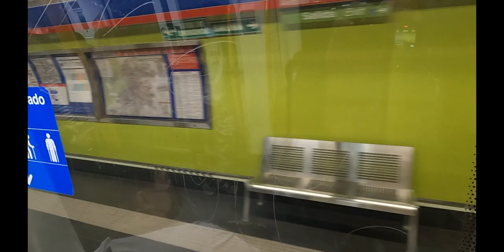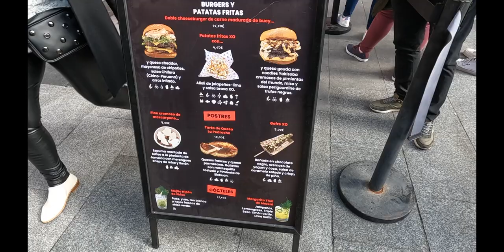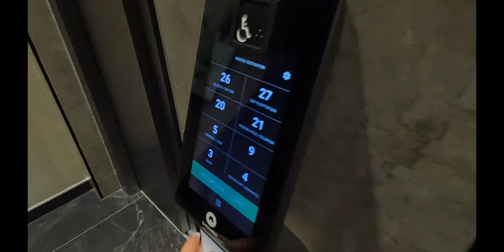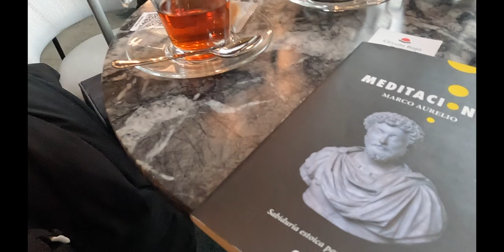CARRERA DE LA PRIMAVERA - SAN VALENTIN EN MADRID DEPORTIVO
MATERIAL